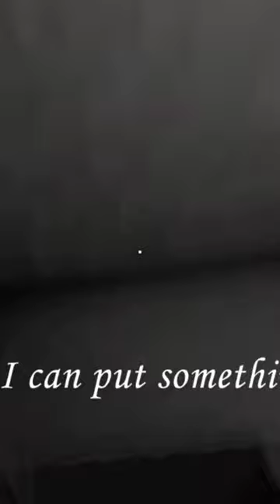Granny 😱😱 evil shorts